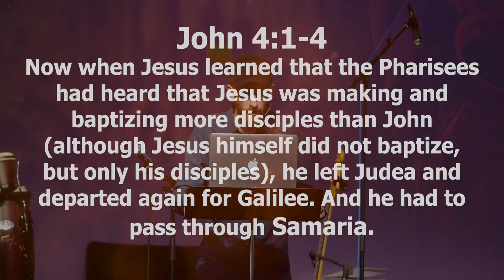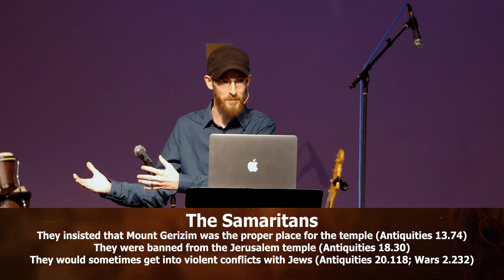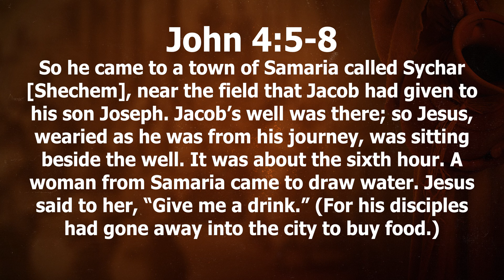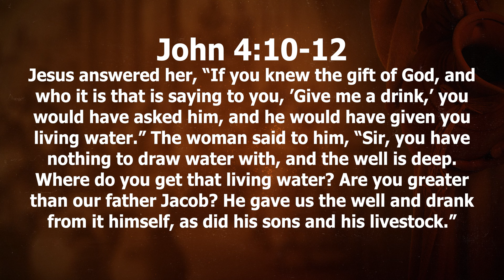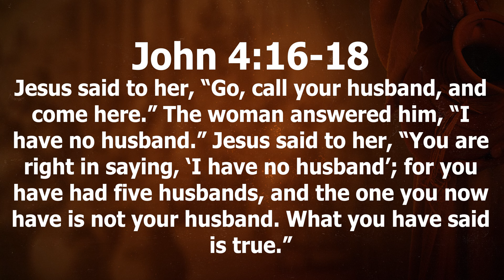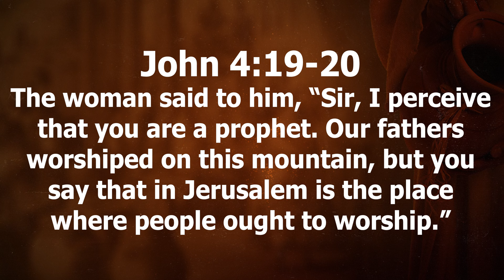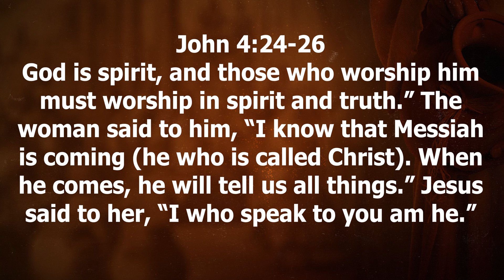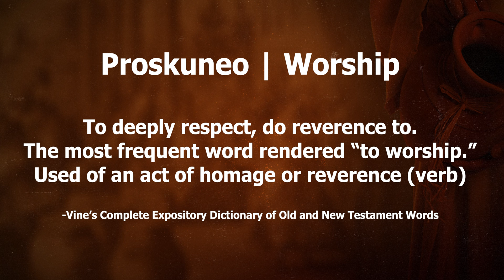A Drink of Living Water • David Wilber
During Yeshua's discussion with the Samaritan woman at the well, He said that the Father is looking for those who will worship Him in "Spirit and truth." What does that mean? And what else can we learn from this unique encounter? David Wilber teaches through the fourth chapter of John and explores these questions.